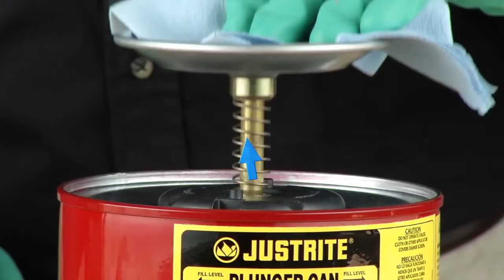Pojemniki tłokowe Justrite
Pojemniki zabezpieczające tłokowe to wygodne i praktyczne rozwiązania, które przeznaczone są do dozowania odmierzonej ilości płynu. Ich zadaniem jest poprawa komfortu i bezpieczeństwa w miejscu pracy. Zmniejszają też ryzyko pożaru. Dozowniki dostępne w ofercie naszego sklepu różnią się rozmiarem, tworzywem, z którego zostały wykonane oraz przeznaczeniem. Produkty wykonane z polietylenu nadają się do kontaktu z płynami niebezpiecznymi.